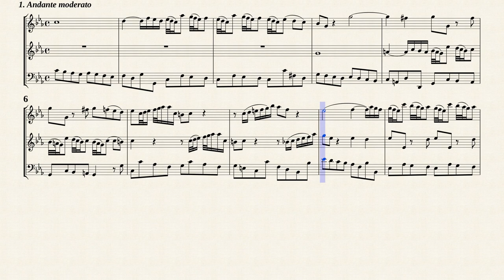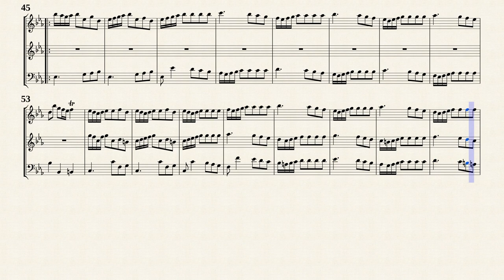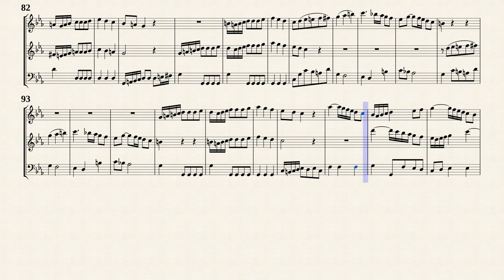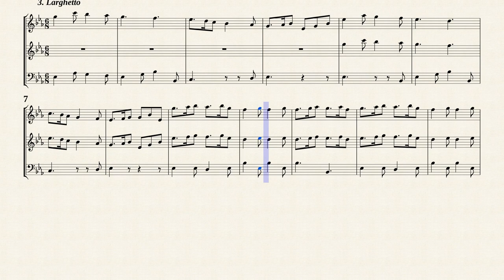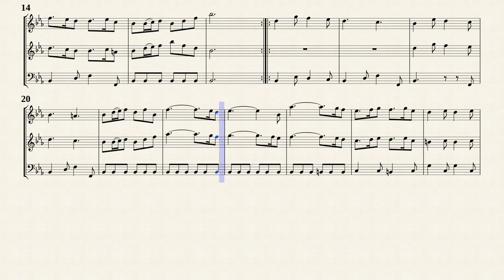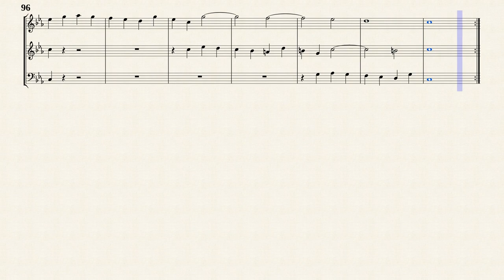Quantz, J.J. _ Trio Sonata c-moll, QV 2:3 [Trv, Ob, Bsn]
Arr. by : Jörg Model
Trio Sonata c-moll, QV 2:3
for 2 Flutes and Continuo
Transposed for Traverso, Oboe and Fagotto